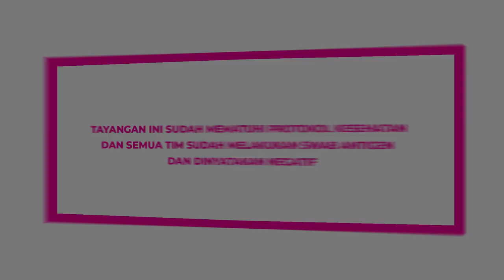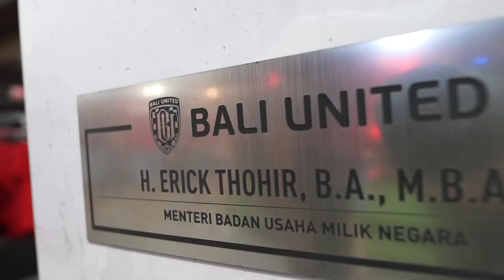KESERUAN SUPER MEGA BINTANG, ANDINA, DAN NADIA NONTON PERTANDINGAN BOLA BALI UNITED!!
Hai Gemeser!

Di video vlog kali ini aku, Queen Andina, dan Nadia di invite oleh Bali United untuk hadir dan nonton pertandingan bola di acara BRI Liga 1 yang diselenggarain di Bali nih. Ini merupakan first time aku nonton pertandingan bola dan ternyata seseru itu loh Gemesers!!

Mau tau gimana keseruan aku dan lainnya nonton pertandingan bola kemarin? Yuk langsung aja nonton sampai abis yaaa!